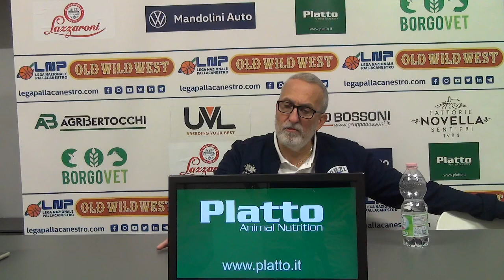Agribertocchi Orzinuovi-Verona | POSTGARA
Ecco la conferenza stampa di coach Zanchi al termine del match contro Verona.